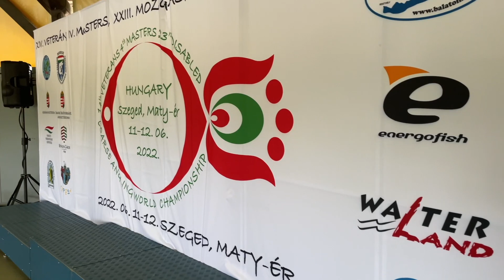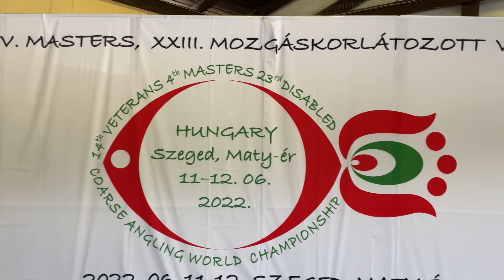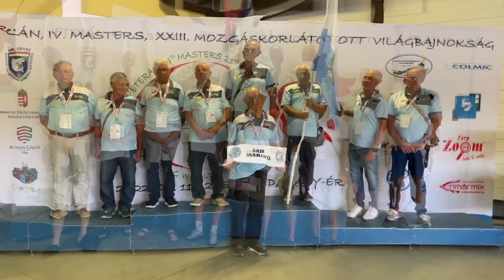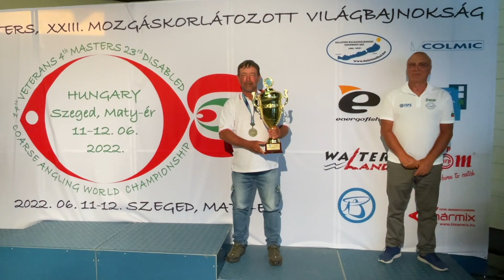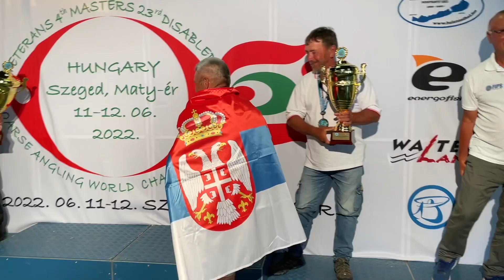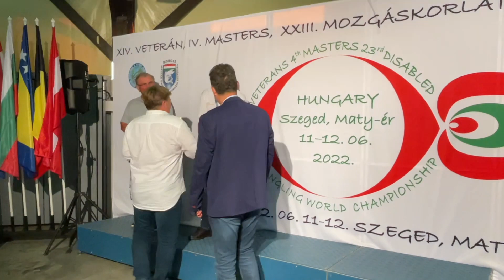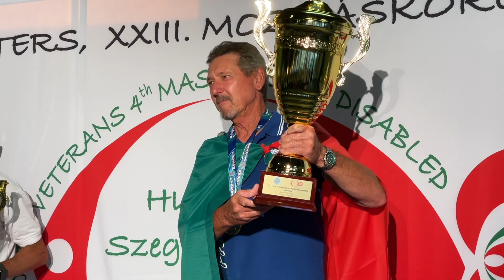XVI. Veterán, IV. Master és XXIII. Mozgáskorlátozott Horgász Világbajnokság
2022. június 11–12.-én Szegeden a Maty-éri evezőspályán rendezte meg a FIPSed a XVI. Veterán, IV. Master és XXIII. Mozgáskorlátozott Horgász Világbajnokságot, melynek hazánk volt a házigazdája. A versenyen szép hazai sikerek születtek, hiszen mozgáskorlátozott csapatunk bronzérmet, veterán válogatottunk ezüstérmet szerzett, és egyéniben is három magyar versenyző állhatott dobogóra. Erdei Attila a masters egyéni bronzéremnek örülhetett, Csala Tobor a mozgáskorlátozottak egyéni versenyében szerzett bronzémet, míg Timár Gábor a veterán kategóriában ért el ezüstérmes helyezést. A világbajnokságok pillanatait örökíti meg ez a rövid videó.